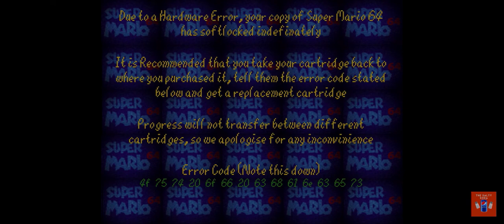Super Mario 64 - Hardware Error Screen